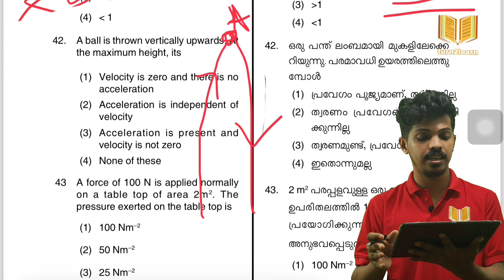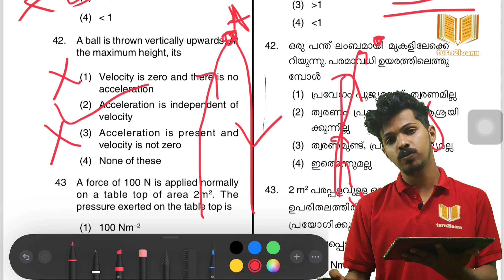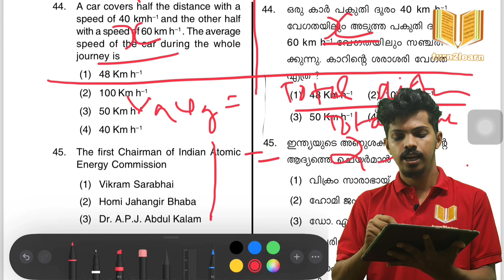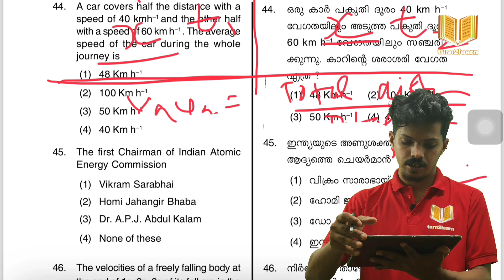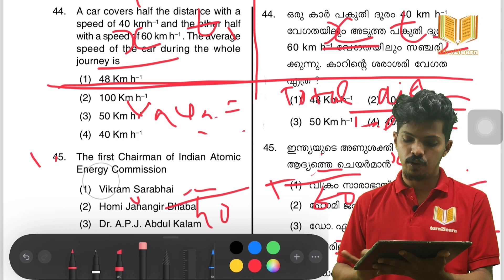NMMS SAT 2023 | NMMS SAT BASIC SCIENCE PREVIOUS QUESTION PAPER DISCUSSION|NMMS SAT PHYSICS QUESTIONS